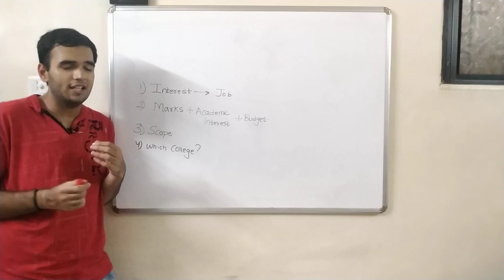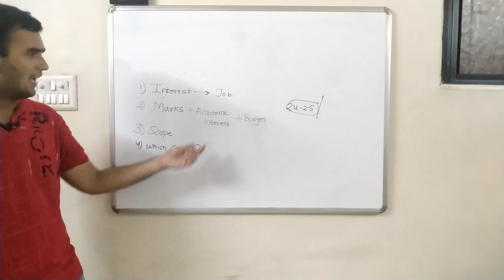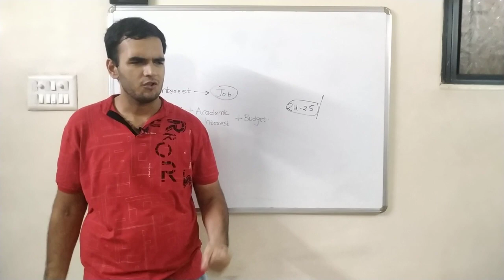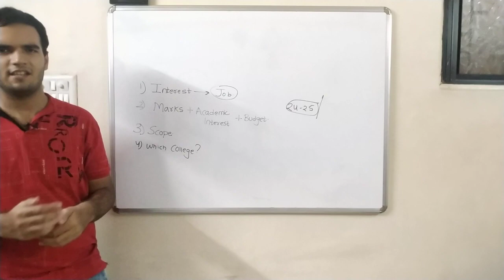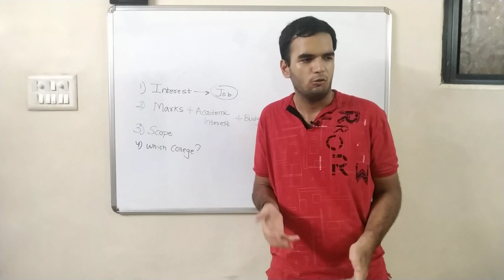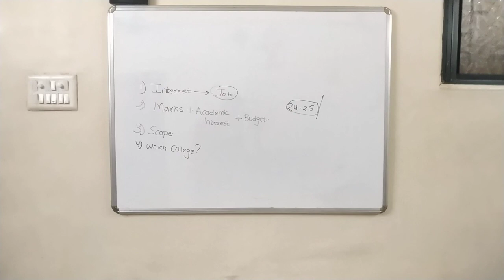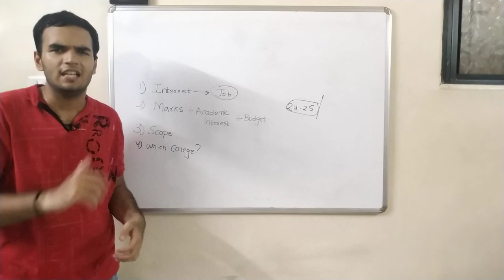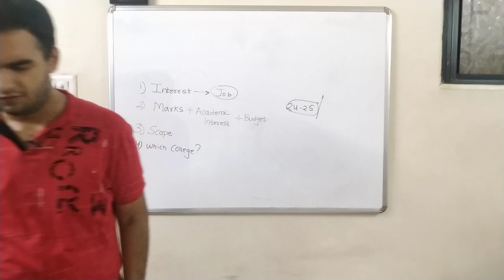How to Decide your career ?